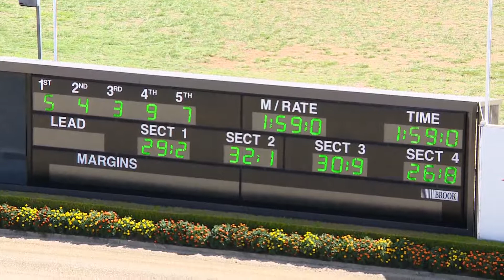TABCORP PK MENANGLE - 06/03/2018 - Race 2 - TWO YEAR OLD PACE [Trial]